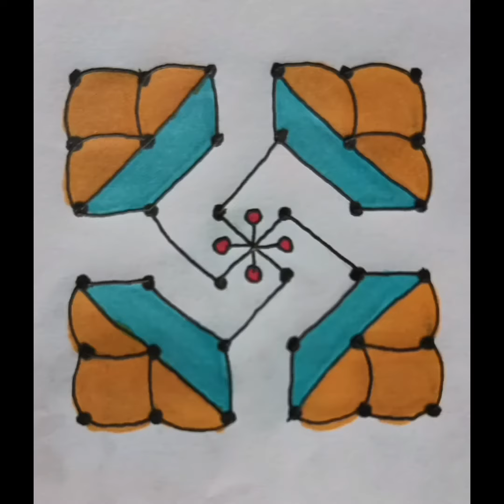9*5 dots 6*6 dots easy beautiful daily kolam rangolis అందమైన రోజువారీ 2 రెండు చిన్న ముగ్గులు 🌷🌺☘️